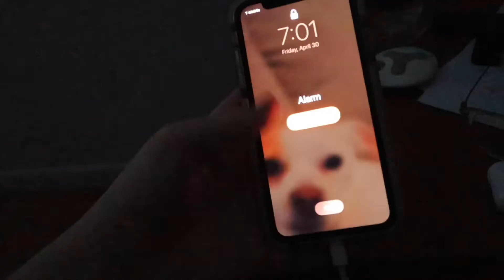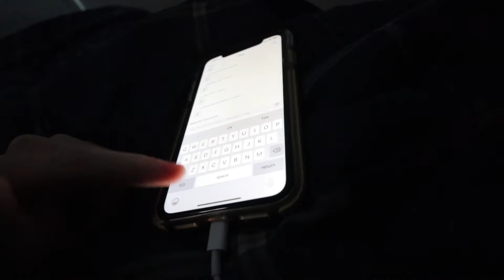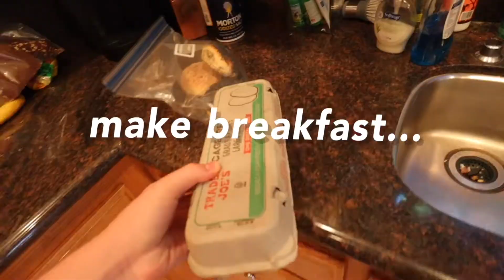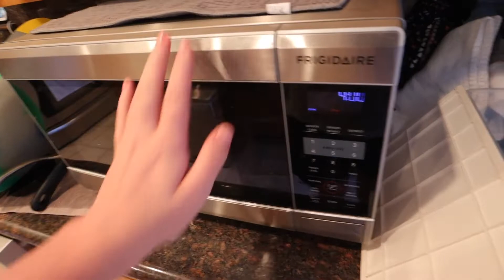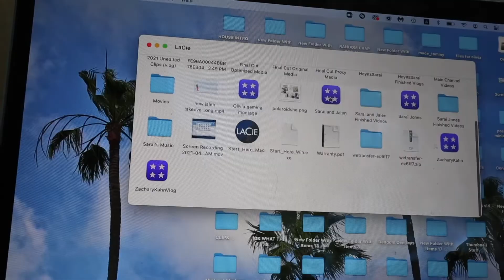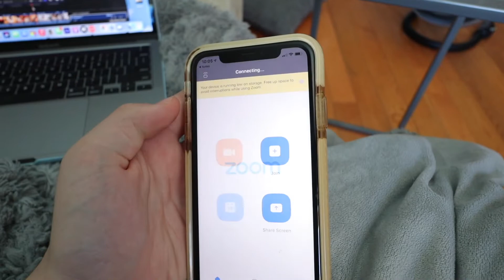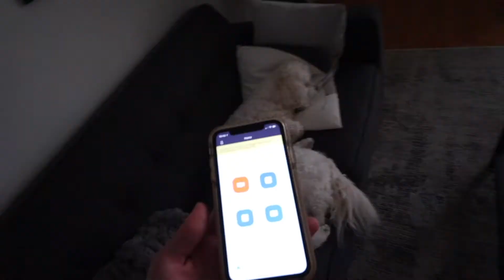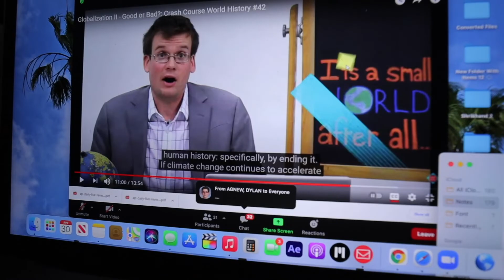My 7AM Online School Productive Morning Routine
7am online school productive morning routine! Hope you enjoy my morning routine productive vid!!! Obvious still online school due to quarantine, so this is definitely still a morning routine for quarantine, but obviously since its 2021 we obviously made this morning routine aesthetic loll watch till the end to see ahaha.. see you in the next viddddd :)

Canon m50 (one i use)
Rode video micro (mic)
Mini Tripod

**IF YOU'RE READING THIS** comment "routine"